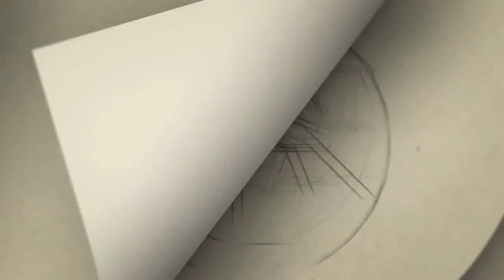உலகின் மிக உயரமான கட்டிடத்தில் 'நவரசா' விளம்பரம்! | Navarasa | Netflix | surya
Gategory   : people & Blogs
Category
People & Blogs